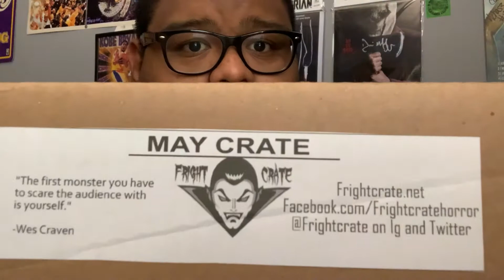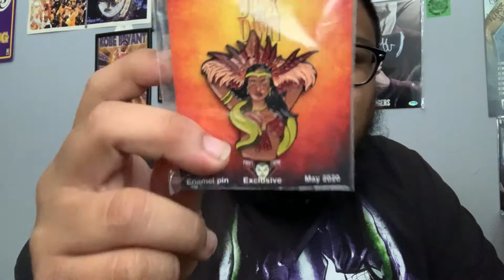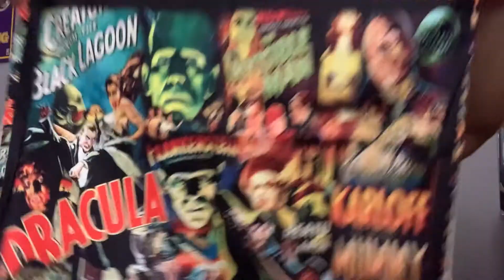Fright Crate May 2020 Mystery Box Unboxing l Review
Today i open up the May 2020 Fright Crate Mystery Box.